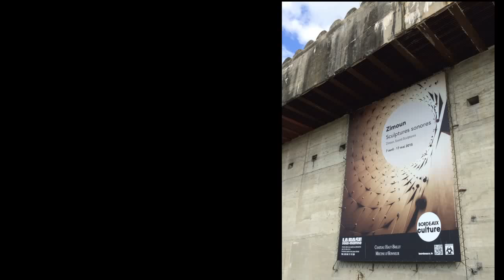Zimoun, Sculptures sonores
Captation d'images qui donne à imaginer l'ambiance, à la base sous-marine de Bordeaux, de l’exposition de l’artiste contemporain Zimoun pour son exposition « Sculptures sonores ».
Zimoun, né en 1977, est un artiste contemporain suisse. Il vit et travaille à Berne. Autodidacte, il est principalement connu pour ses sculptures sonores. Ses installations se composent de matières premières industrielles telles que boîtes de carton ou sacs en plastique, ou bien de vieux meubles ou objets quotidiens auxquels il adjoint des éléments mécaniques tels que moteurs à courant continu, câbles, microphones, haut-parleurs et des ventilateurs.